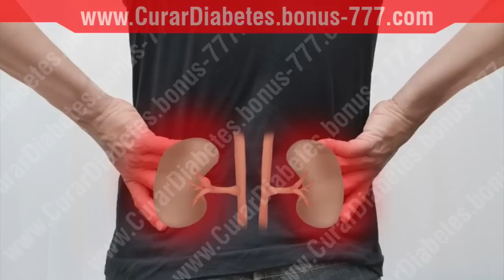PELOS DE ELOTE PARA EL RIÑON - Como Limpiar el Riñon con Pelos de Elote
En este video te comparto la forma fácil de preparar una infusion de pelos de elote, misma que podrás usar para el mejoramiento de tu riñon.

Es curioso ver como una simple planta puede darnos incontables beneficios para el organismo.

Los pelos de elote en combinacion con el hinojo, forman una bebida 100% natural y eficaz en el tratamiento de muchos padecimiento tales como incontinencia urinaria y malestares relacionados con el riñon.

Te enseñaré paso a paso como crear esta infusión, para lo cual unicamente requieres:

Ingredientes:- 2 Litros de agua- 1 puño de hinojo- 1 puño de pelos de choclo, elote o maíz.

Preparación: Hervir a fuego lento el agua con el hinojo y los pelos de elote por 15 minutos, colar y tomar como agua de uso, diariamente hasta mejorar.

TERMINOS RELACIONADOS:
"beneficios de los pelos de elote"
"para el riñon"
"tratamiento para el riñon"
"te para el riñón"
"tratamiento para riñones"
"cabellos de elote"
"pelos de choclo"
"incontinencia urinaria"
"barbas de maiz"
"cura para los riñones"